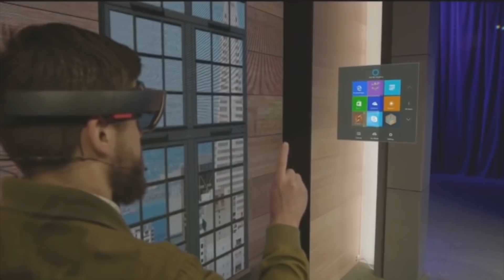Nem jelenik meg a Battlefield 5 októberben és dübörög a Star Wars Battlefront 2 - 35. Heti 3. Nyúzda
Utalással: 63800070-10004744 / Név: Ragács András